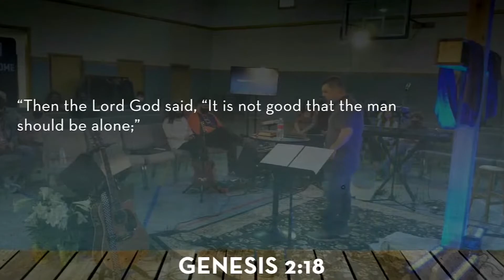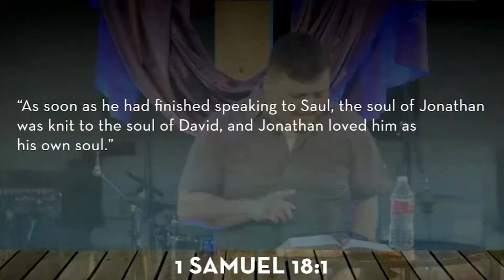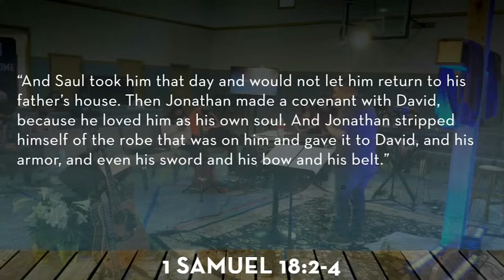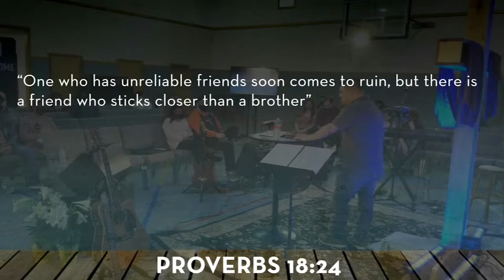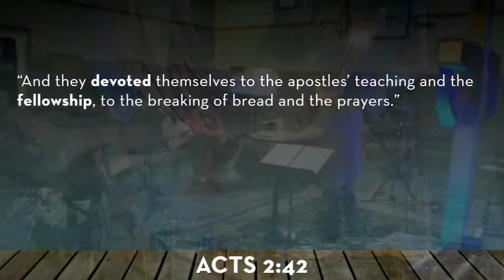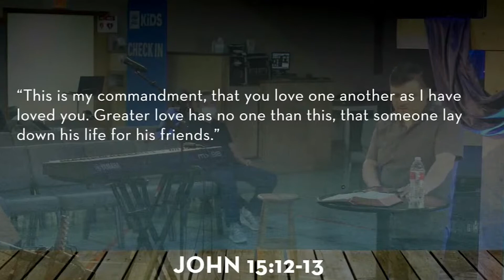Not Alone - Week 1